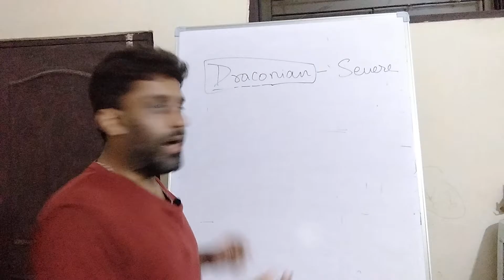Etymology of Draconian